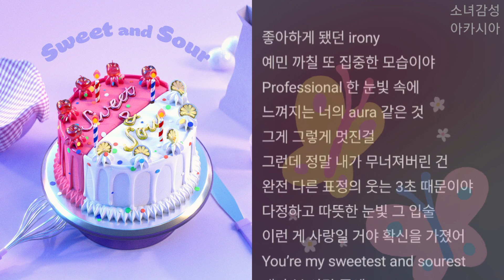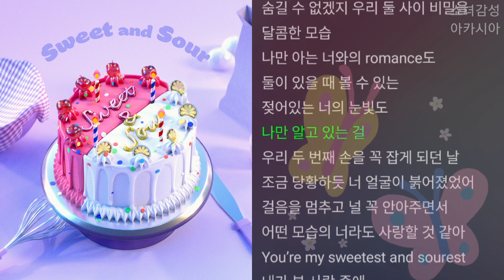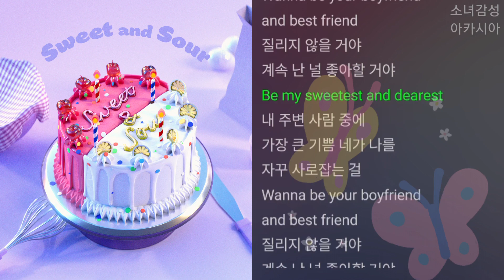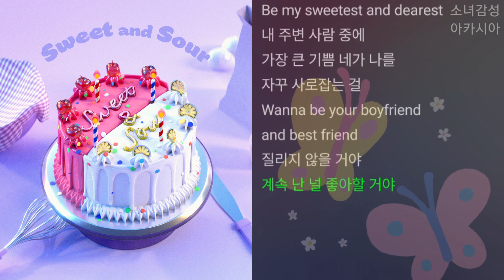슈가볼(Sugarbowl) - sweet and sour